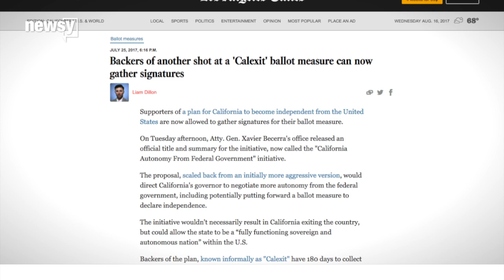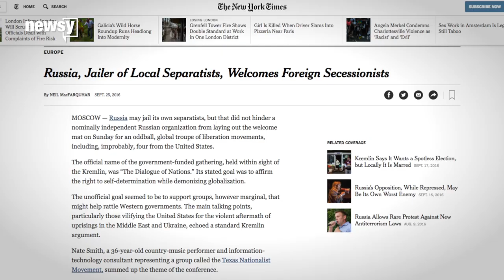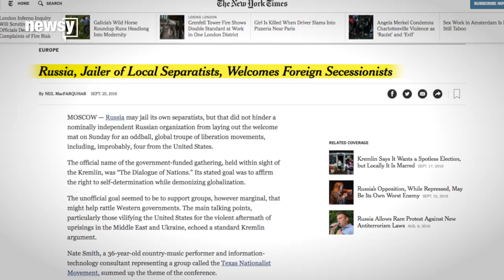California secession gains traction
We spoke with Louis Marinelli, who founded the longshot Yes California campaign.